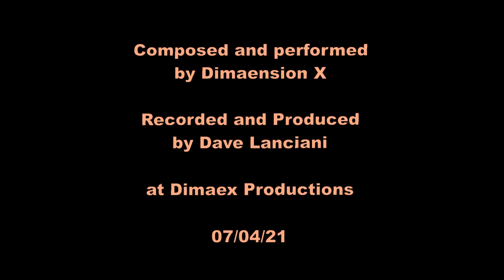Decrepit Ceremony of the Evil Queen by Dimaension X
Minimal, experimental drone-doom metal.